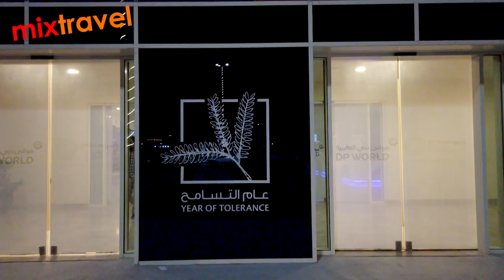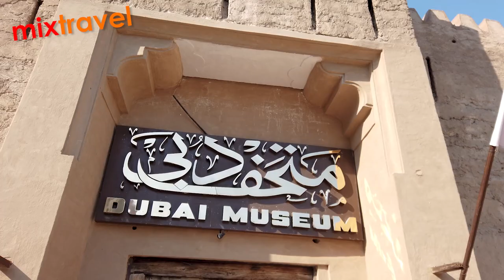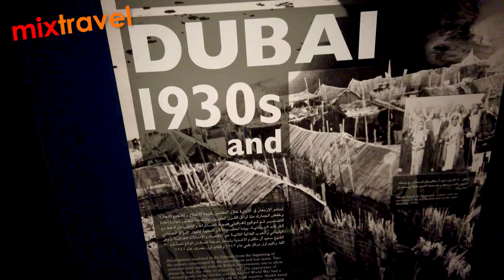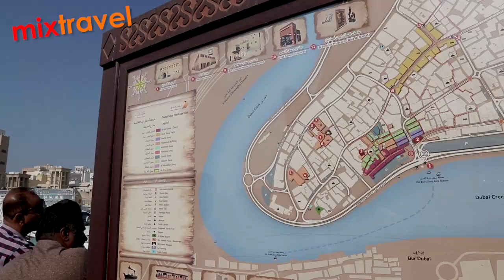Hotel na morzu - Rejs Dubai - Oman - Katar - cz1 | Mixtravel Aleksander Kramarz vlog odcinek 35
Część 1 - Stary Dubai - Rejs statkiem Costa Daidema to hotel na morzu . Płyniemy przez porty w miastach Dubai - Oman - Katar a partnerem odcinka jest Atlas Tours.